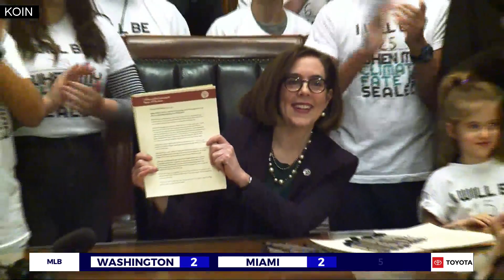Brown rebukes GOP, issues cap-and-trade executive order